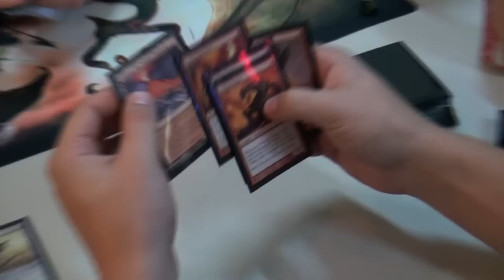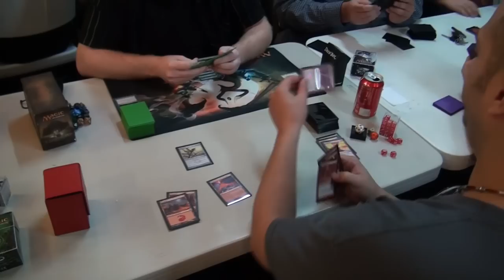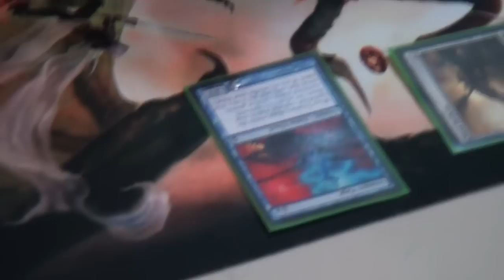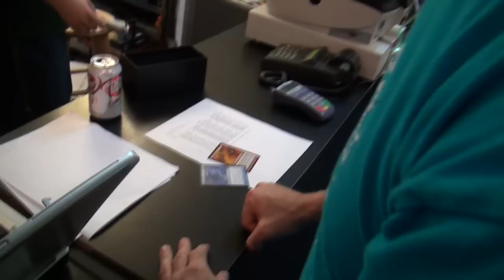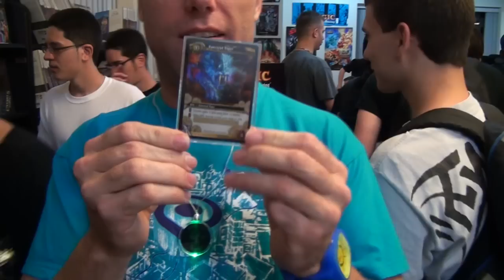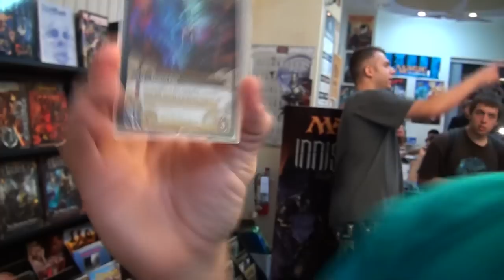What its all about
Me and some of my friends go to a game shop and meet some of my fans there, it was a great night ,lots of fun and i enjoyed everyones company. Till next time.

I HAVE THE BEST FANS EVER!